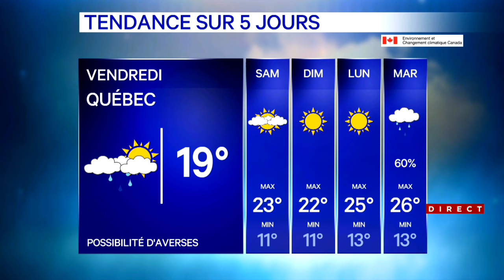Météo 16 mai, 6h15